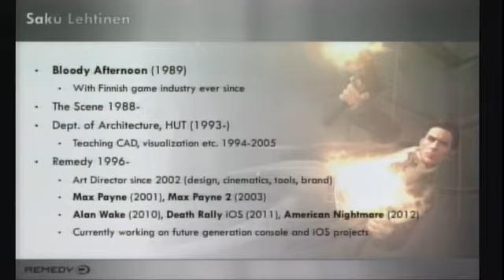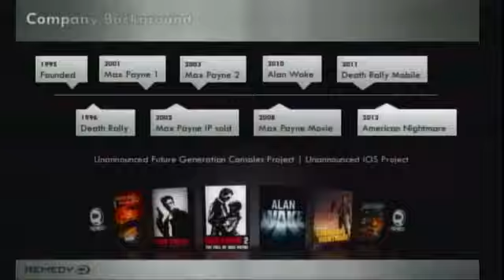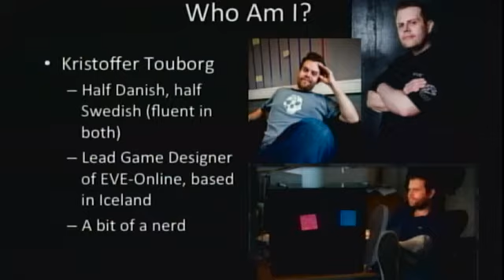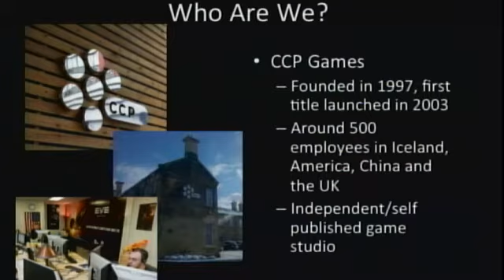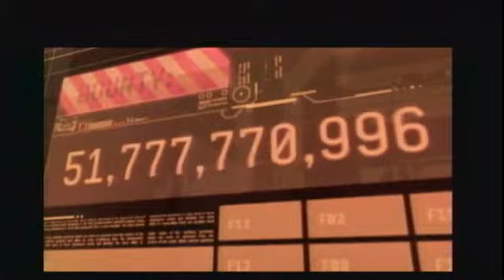Saku Lehtinen and Kristoffer Touborg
Join moderator Mike Snider, Tech Reporter for USA TODAY, and Nordic video game developers Kristoffer Touborg (EVE-Online) and Saku Lehtinen (Max Payne, Alan Wake) as they speak about the creative process behind some of the most popular games today, accompanied by visuals from the games on the screen above the stage. Part of Nordic Cool 2013.